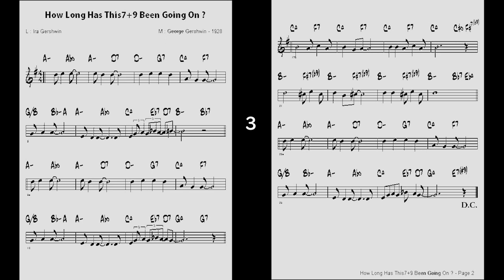Vol. 051 - 06 How Long Has This Been Going On ? - ( C 🎹 )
Backing Track - Vol. 051 - 06 How Long Has This Been Going On ?
( by   L : Ira Gershwin  / M : George Gershwin – 1928 )
JAMEY AEBERSOLD ( Key - G , ♩= 69 , 3 Chorus )